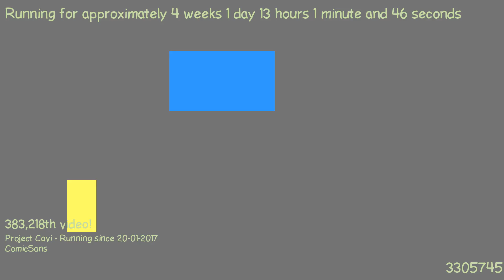1487502365 - Webdriver Cavi - F_0